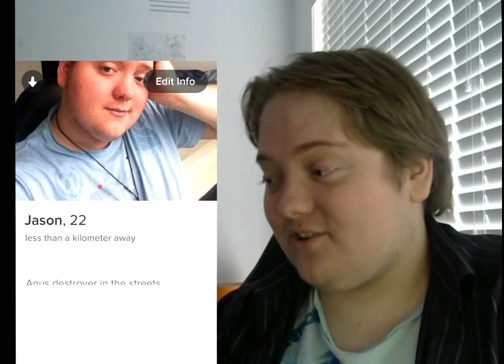INSOMNIA SUCKS! | Sit Down with Jason Ep; 1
Sit Down with Jason, the world's best show where an Australian named Jason sits down and talks, making jokes, and then edits the video. It's a very niche award to have, but an award nonetheless.

Today we talk about Insomnia, Fetishes, Video progress, and I had fun censoring SOME of my cursewords, but not all of them.